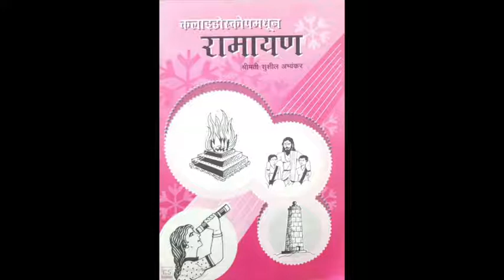कलाइडोस्कोपमधून रामायण: ६. नातीगोती २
कलाइडोस्कोपमधून रामायण: प्रकरण ६ - भाग २/२
लेखिका - श्रीमती सुशीला अभ्यंकर
अभिवाचन- वृंदा टिळक